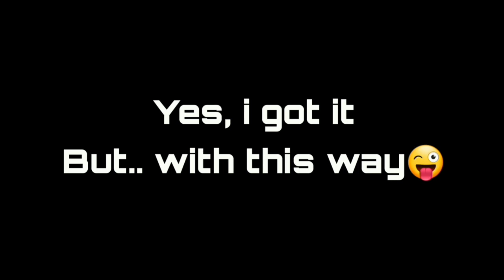Getting AQUA WINGS! (with fishing) | Growtopia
in this video i am getting Aqua Wings on wing week day 5! (maybe) :D